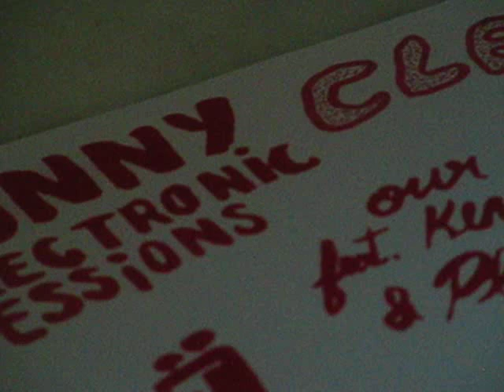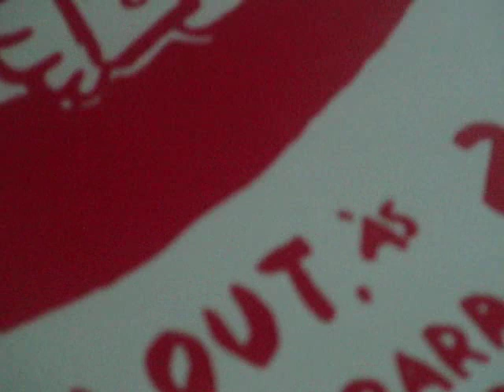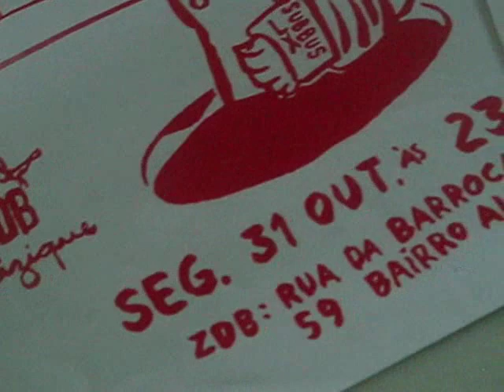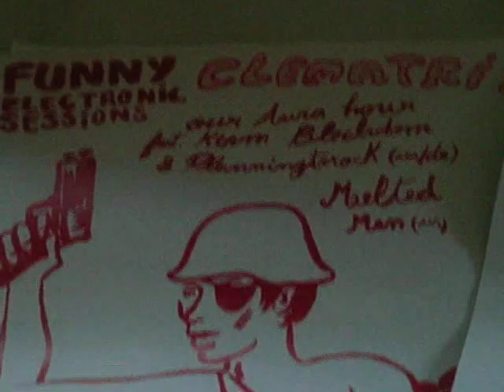FUNNY ELECTRONIC SESSIONS PERCUSSIONS - CLEMATRIX " J'IRAI JOUER CHEZ VOUS " MUSIQUES DES MONDES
La percussion est étroitement lié à la vie  et à ses manifestations. L'homme depuis des millénaires est le point de départ par ses possibilités physiques, son intelligence, ses ressources, ses manifestations de  jouer tous les instruments de percussion., par les qualités de couleur, de timbre, de dynamique, de hauteur lui impliquant un certain mode d'existence selon les diverses situations où il peut être placé.